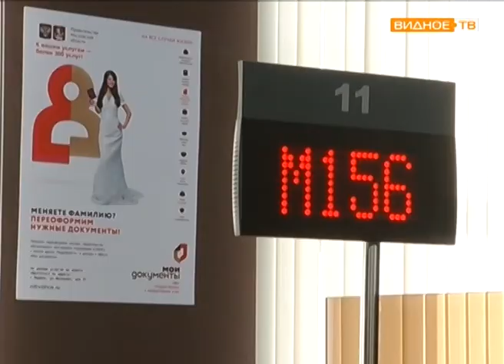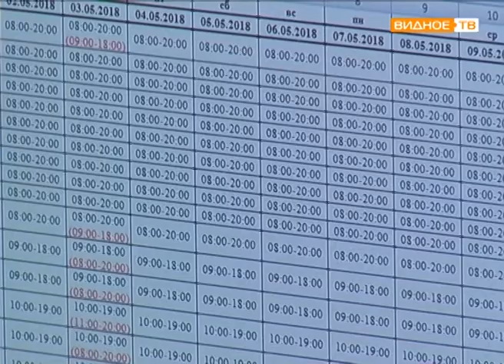"Мои документы" - нововведения многофункционального центра